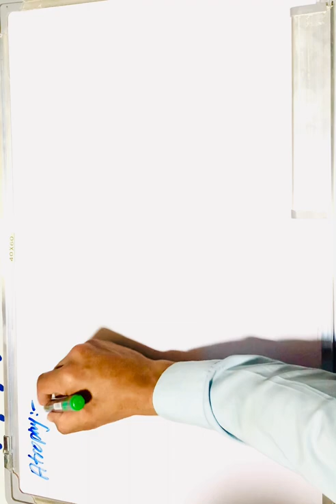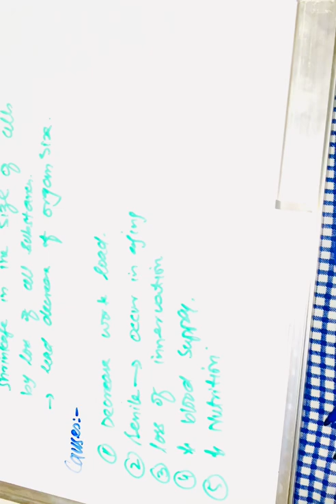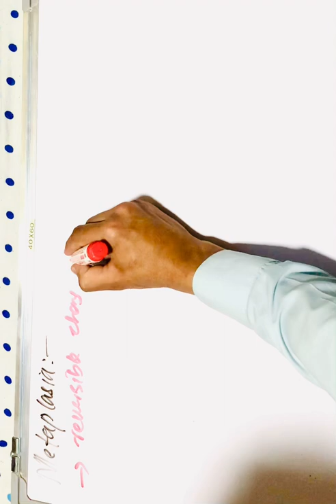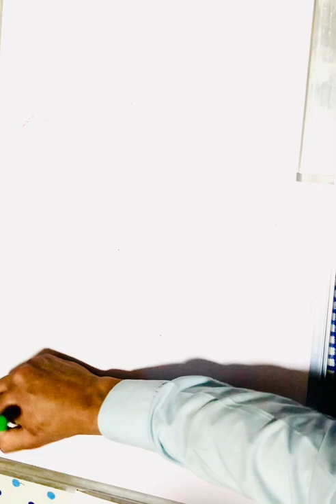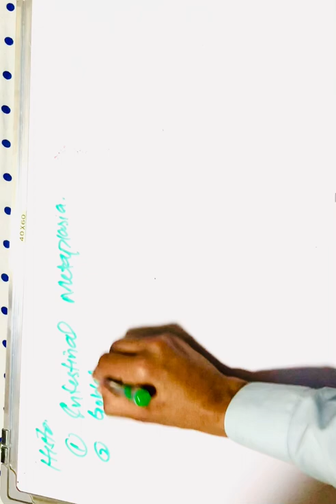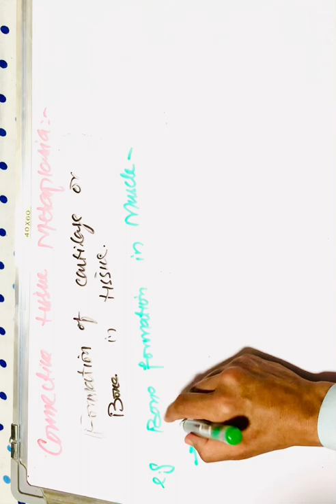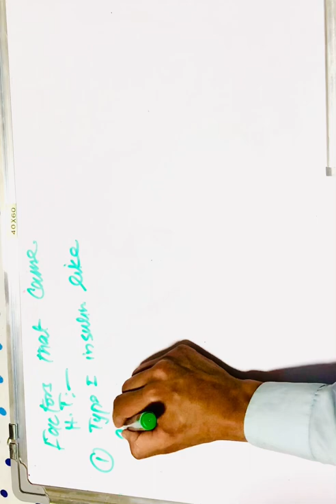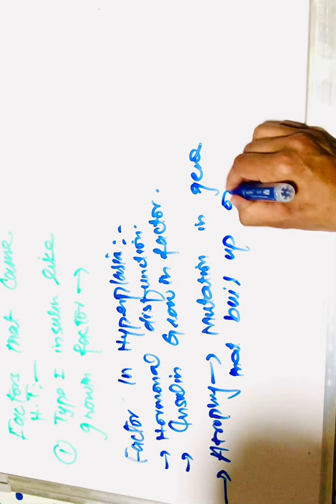Cellular adoptation//# Atrophy,Metaplasia/// Robbin pathology chapter 2//££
Robbin pathology
Cellular adoptation
Atrophy
Metaplasia